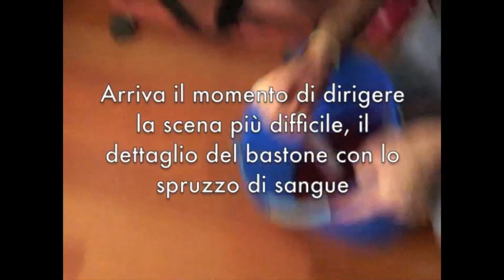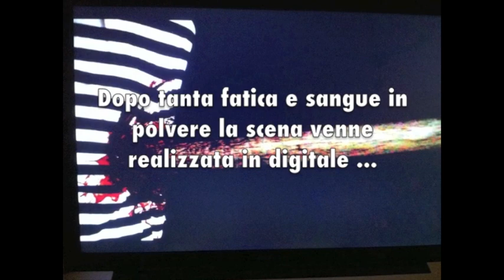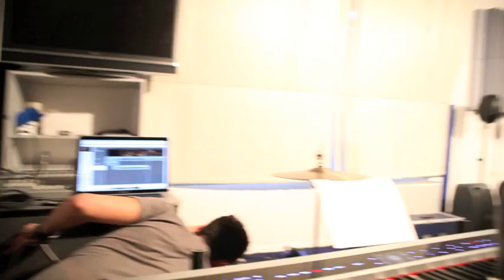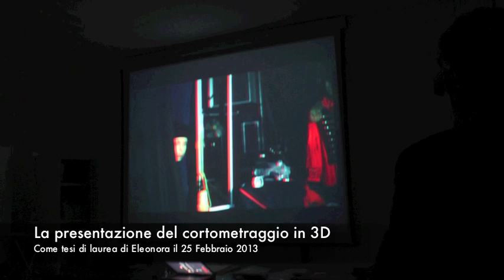CIRCUS - backstage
Il backstage completo del corto CIRCUS di Eleonora Calesini. Una produzione di Toby Dammit.
Un Mimo e un Clown in un aspettato numero da circo: un bambino che curiosa dietro le quinte dello spettacolo e scopre un mondo nuovo, affascinante ed incredibilmente colorato. Un piccolo ed affettuoso viaggio nel mondo del circo e sulle sue figure principali: giocolieri, ginnaste, trampolieri e la donna barbuta.

PRODUZIONE: Toby Dammit
REGIA: Eleonora Calesini
SCENEGGIATURA: Eleonora Calesini e Alessandro Nunziata
DIREZIONE DELLA FOTOGRAFIA: Alessandro Nunziata e Lorenzo Scappini
MONTAGGIO E POST-PRODUZIONE: Eleonora Calesini
COLONNA SONORA: Fabio Masini
AIUTO REGIA: Alessandro Nunziata e Lorenzo Scappini
SEGRETARIE DI EDIZIONE: Jessica Arlotti e Grazia Pintus
TRUCCO E MAKE-UP: Ilaria Allegrucci
ASSISTENTE ALLA PRODUZIONE: Francesca Falzone